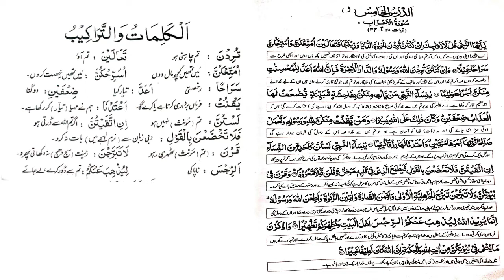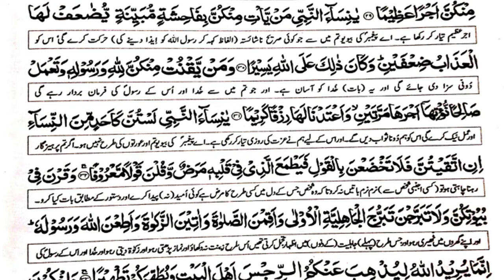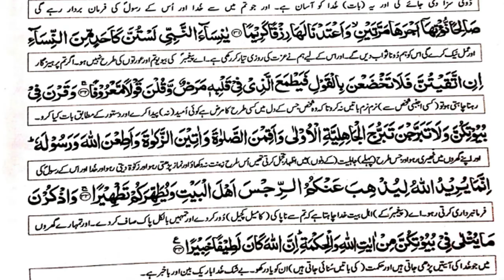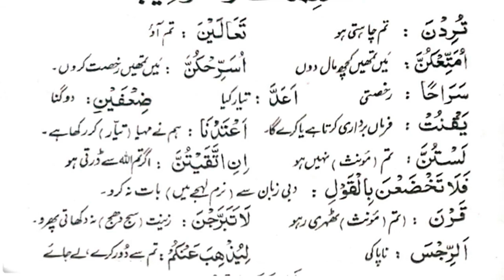Surah Ahzab lesson 4 | Islamiyat Class X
Surah Ahzab lesson 4 Explanation & words/ meanings